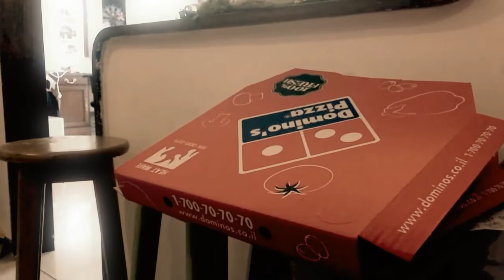שביתה בשנקר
עוצרים את העבודה ליום אחד. שנקר בשביתה